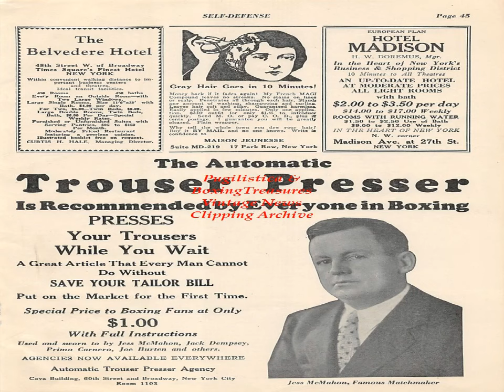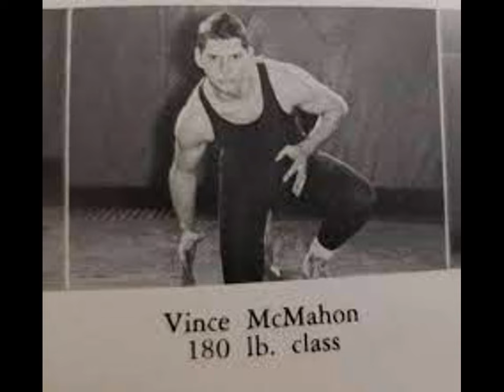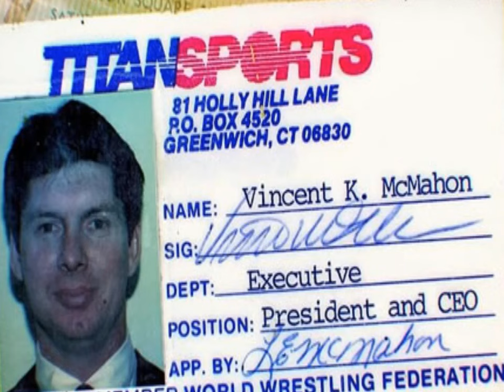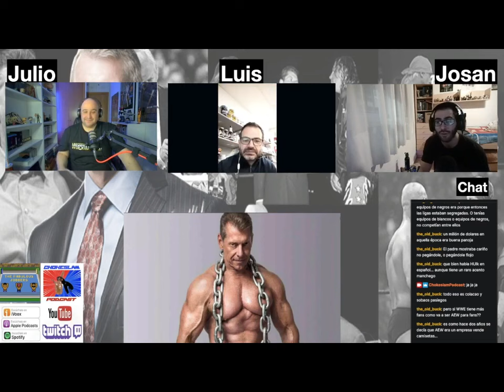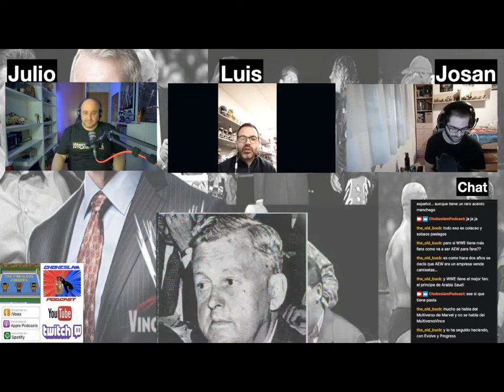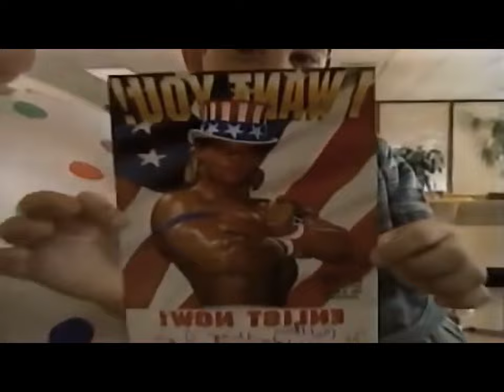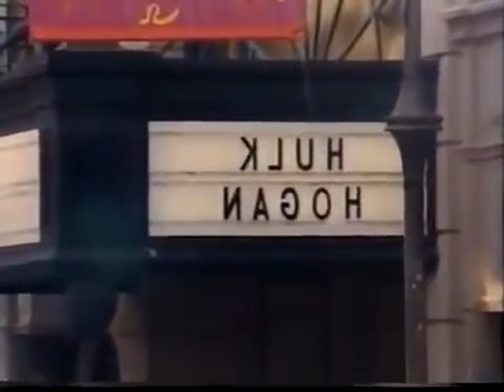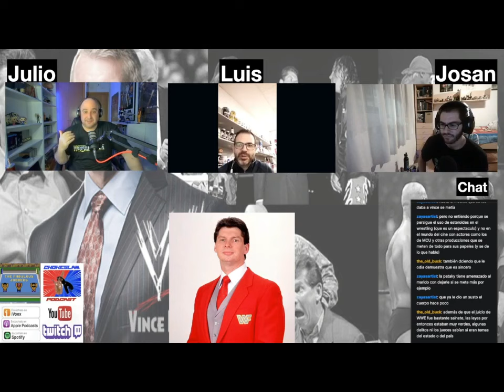VINCE McMAHON PARTE1. THE FABULOUS JOBBERS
Desde sus orígenes hasta principio de los 90. La vida de Vince siempre ha estado llena de polémica, en este primer capítulo sobre su vida lo abordamos con los chicos de @chokeslampodcast1796